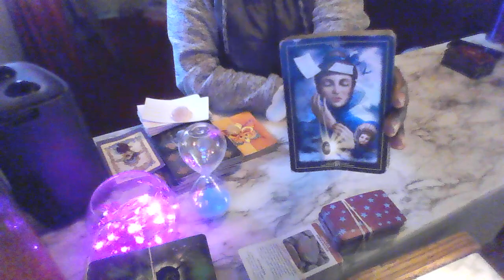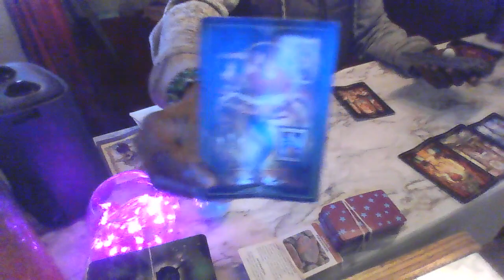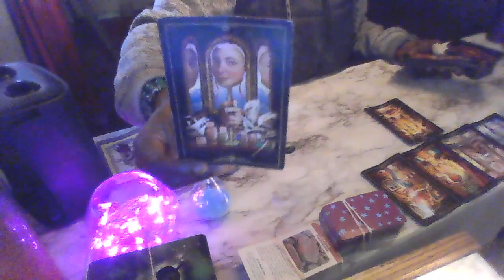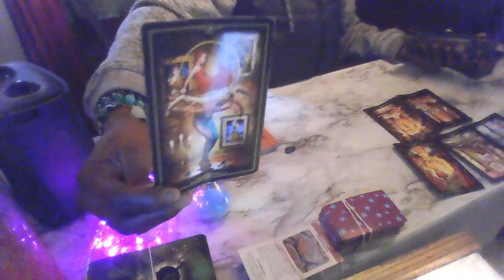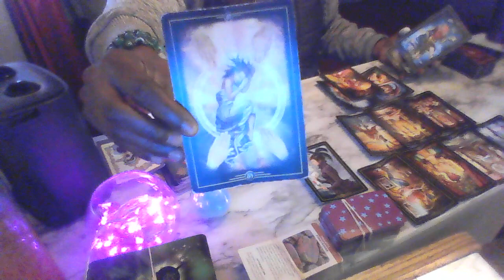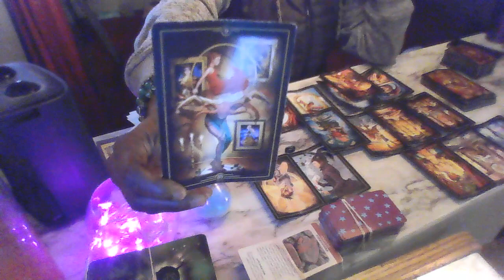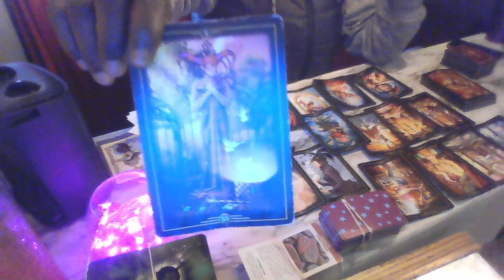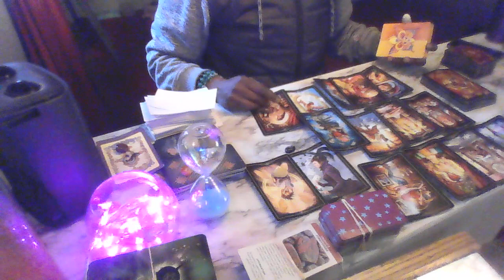🤡THEY THOUGHT YOU WAS GONNA KEEP WAITING FOR THEM. THEY JUGGLED YOU. KEPT U HANGING. UR IGGIN THEM!